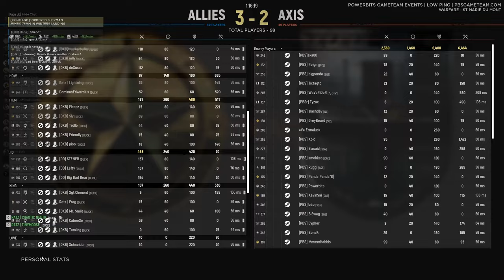ECL matches are next level pain | Hell Let Loose | Sainte-Marie-du-Mont